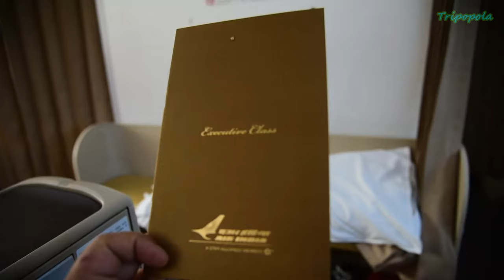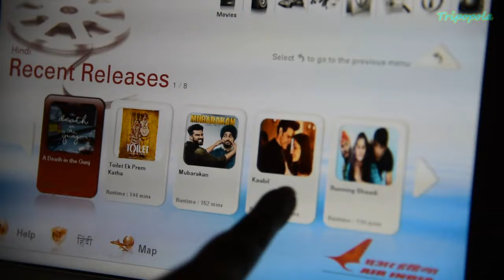Mumbai to Sydney with Air India Flight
AirIndiaBusinessClass MumbaiToSydney MumbaiBusinessClassLounge# Mumbai , Sydney , Delhi , Air India , India , Australia , Flight , Business Class Flight , Dreamliner Air India , Flying , Business Class Lounge , GVK Lounge , Lounge Food , Business Class Food , Flight Food , Indian Food in Flight , Maharaja Lounge , GVK First & Business Class Lounge